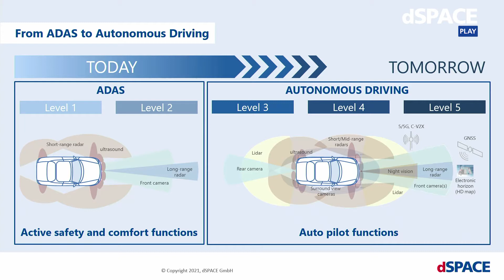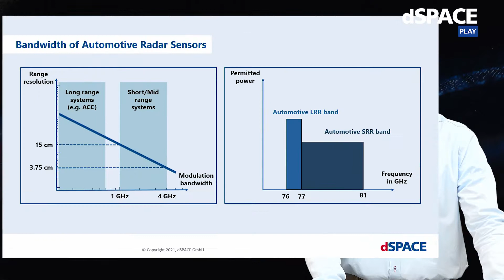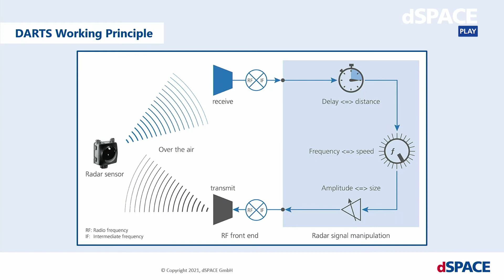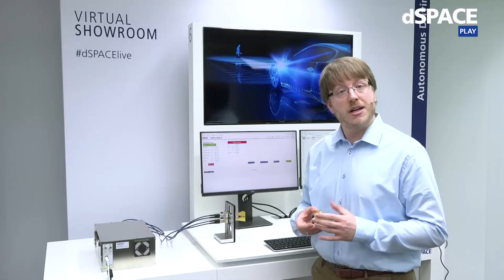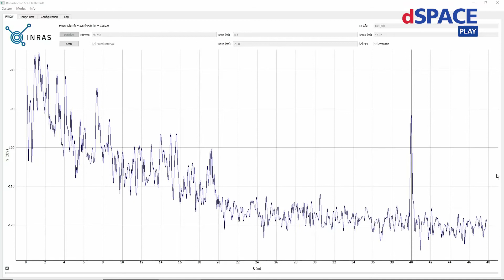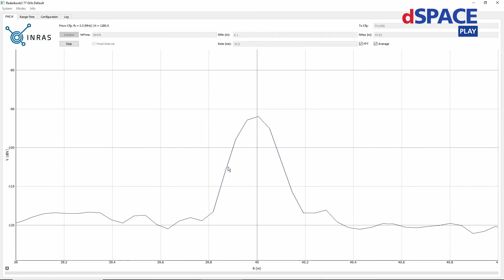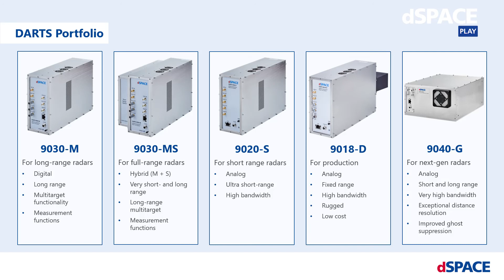Over-the-Air Radar Testing: High Resolution and High Bandwidth for Automotive Applications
Developing driver assistance systems and functions for autonomous driving requires increasingly sophisticated sensors to provide an accurate image of the vehicle's surroundings. One important requirement for radar sensors is range resolution, which defines how far apart from each other two objects have to be so that they can still be identified as individual objects. For the most demanding functions for autonomous driving, this resolution has to be in the centimeter range, which requires increased modulation bandwidth for modern radar sensors.
Watch our newest Innovation Coffee Break to learn how to test and validate these types of sensors with the new dSPACE Automotive Radar Test System, DARTS 9040-G, with its true 5 GHz bandwidth.